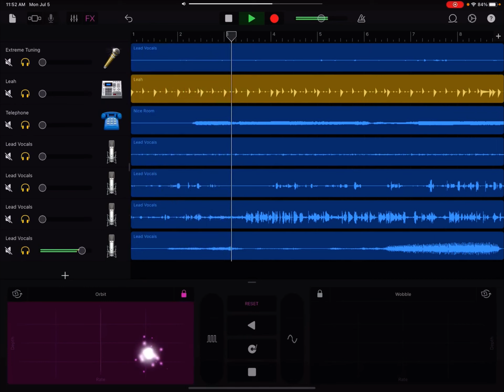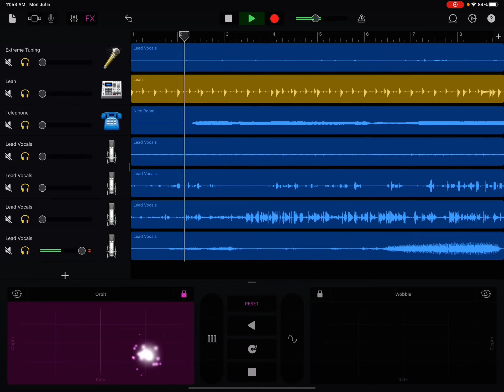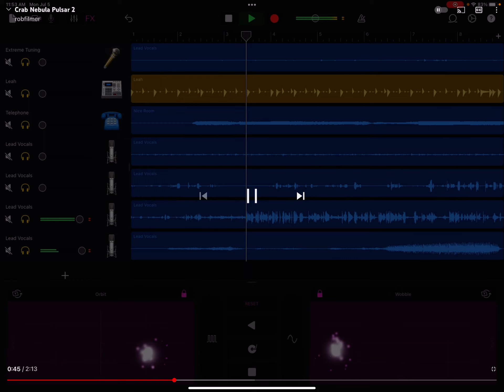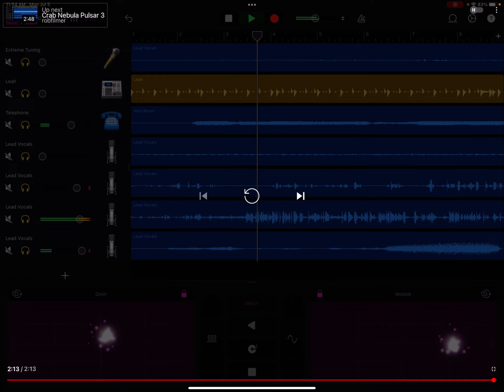House of Usher